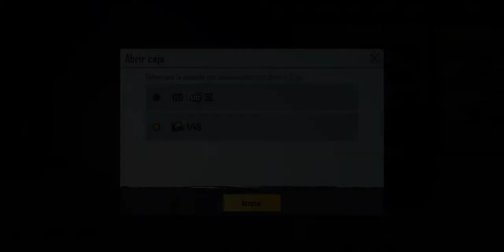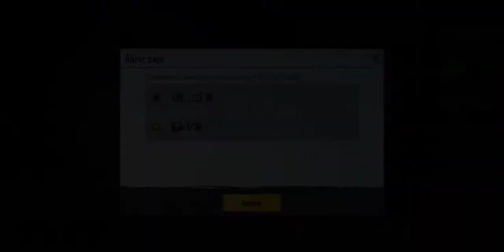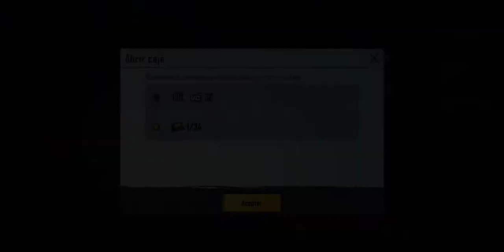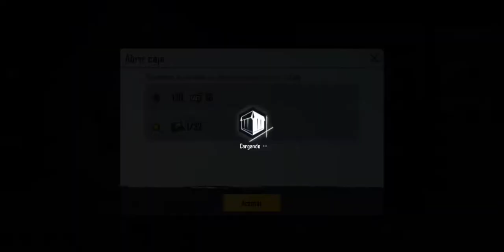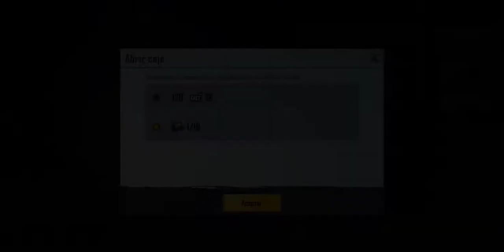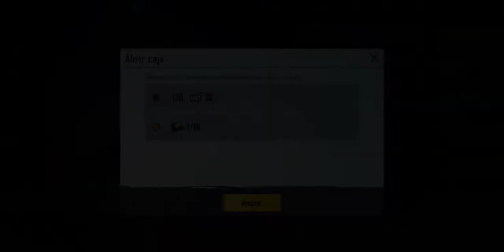ABRIENDO 30 CUPONES DE CAJAS PREMIUM #4 ¡¡¡Te odio Tencent!!! 😭😡🤬 PUBG MOBILE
ABRO 30 CUPONES DE CAJAS PREMIUM Y TENCENT esta vez no me dio nada de lo que yo quería F en el chat amigos 😪

Aqui te enseño como obtener los Cupones ya sea de Cajas de Provisiones, Clásica o Premium

¿A USTEDES LES DIO ALGO BUENO?

en pubg mobile para aquellos que me quieran mandar un pollito o moto o cualquier regalo 🎁
se lo voy agradecer y si puedo se lo devuelvo.

Si te ayudo en algo el vídeo te agradecería muchísimo que dejaras tu pulgar arriba y te suscribieras y activaras la campanita de notificación así cuando suba un nuevo video serás el primero en verlo. muchas gracias por leerme 😊